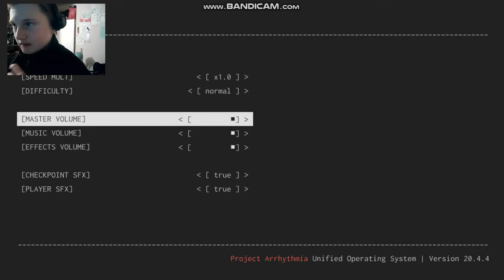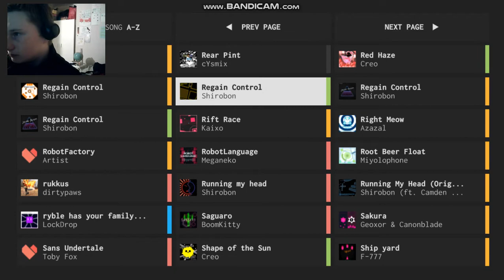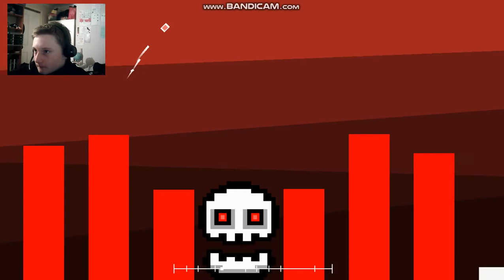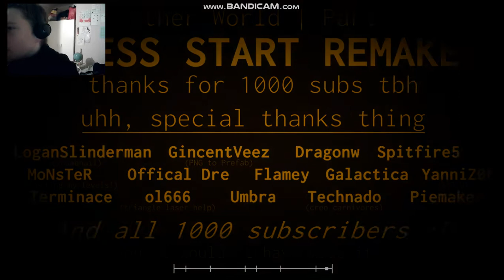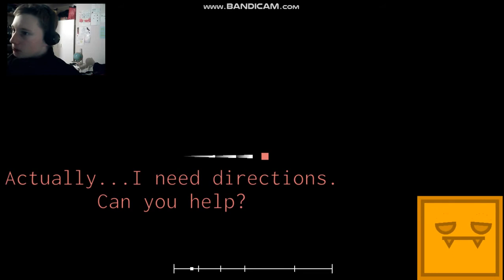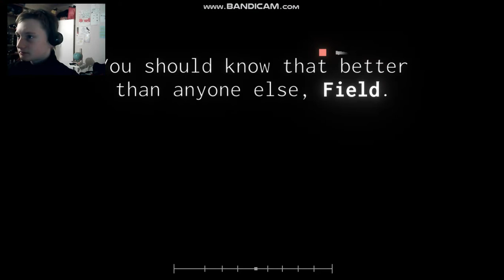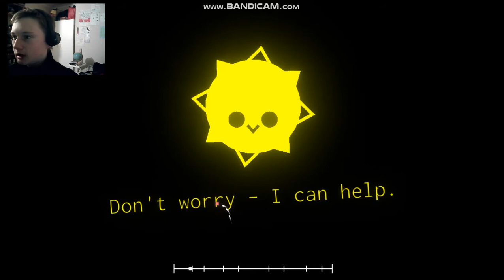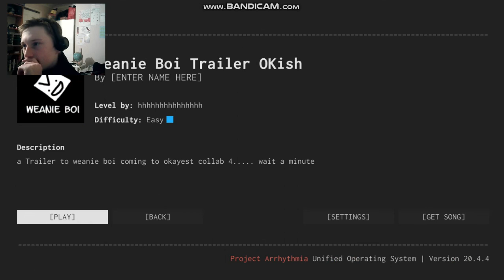Another World Parts 1 - 5 (All Levels by DXL44)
o lawd this is a long
bro

Creator:
DXL44